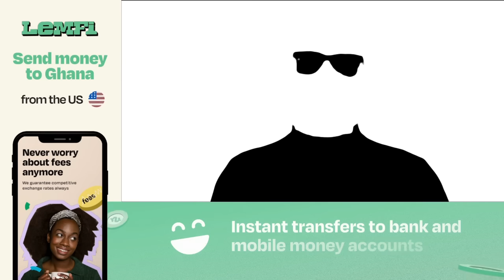More NSMQ Wahala‼️ Richlove of Nsein SHS pours more fuel onto the NSMQ Fire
Richlove Oduro, a Kwame Nkrumah SHS (Nsein) student has made comments about the National Science & Maths Quiz that has gotten the entire country talking. She was interviewed by Goshers of @Highschoolsafrica for the 2nd time and she sheds more light on what exactly she meant by her initial comments.

LemFi (Lem-fai)  is a mobile app for users in the USA, UK & Canada to send money to 10 African Countries,
Ghana, Kenya, Nigeria, Senegal, Ivory Coast, Cameroon, Benin,
Tanzania, Uganda &amp; Rwanda with zero fees.